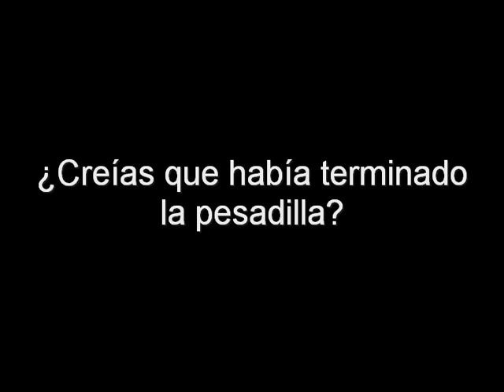[REC] Trailer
trailer rec 2 exo x mi casero